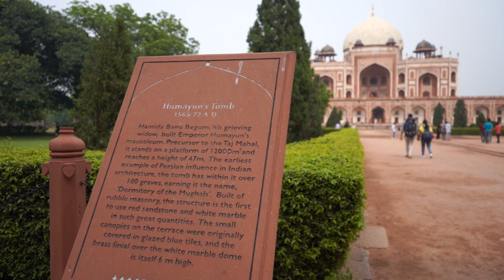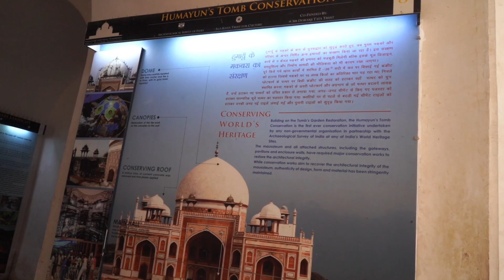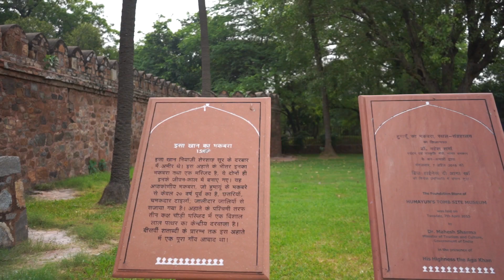Delhi Ka Taj Mahal, Humayun’s Tomb! Vlog#25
Delhi Ka Taj Mahal, Humayus Tomb! Vlog#25

A one day trip to Humayus Tomb. Humayus Tomb is a Unesco World Heritage site in delhi. Was built in 1572. Its basically the origin os Taj Mahals design which was later built by Shajahan in Agra.